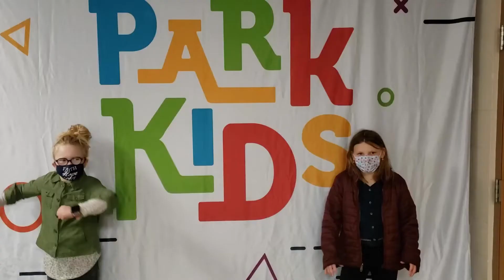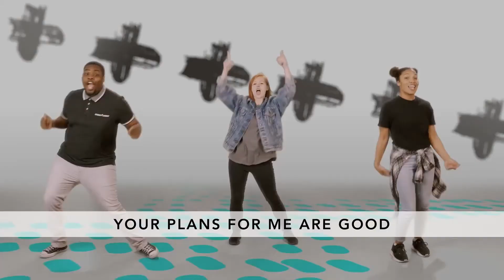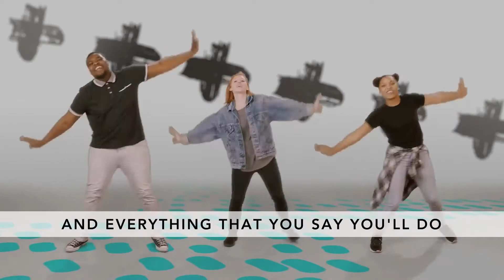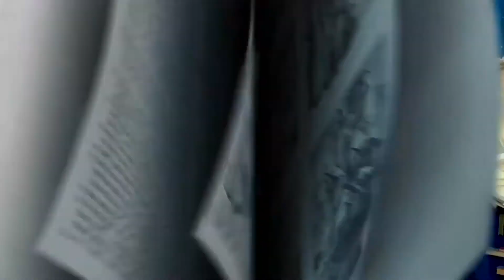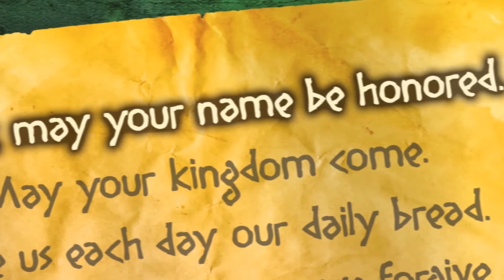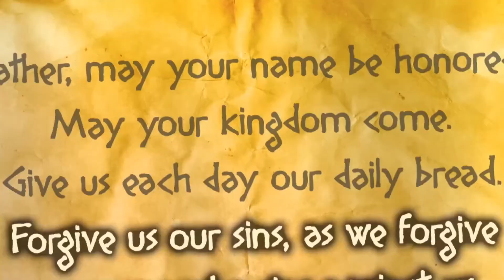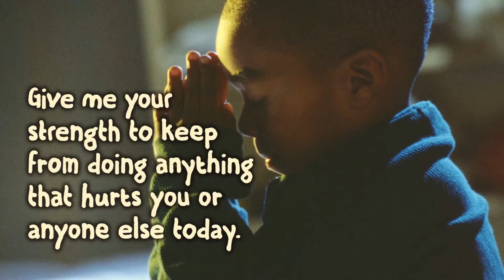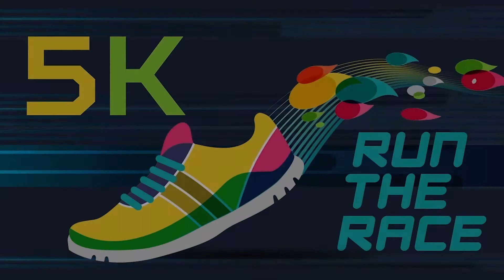EL Lesson 5.16